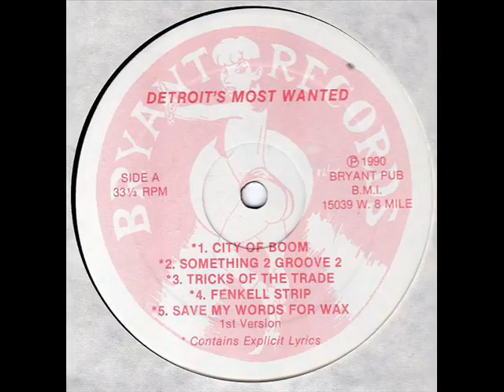Detroit's Most Wanted / Fenkell Strip (1990)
(music starts at 0:04-0:05)

Track 4, taken from their debut LP "Tricks Of The Trades" (from my own copy), released on Bryant Records in 1990.